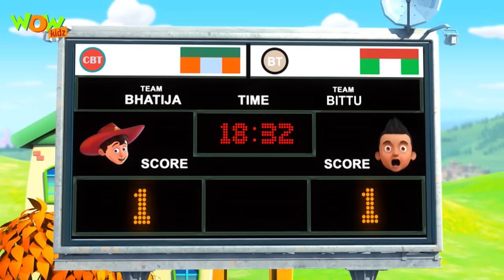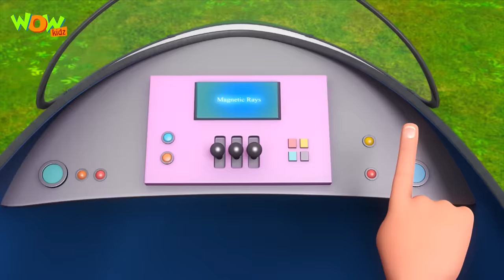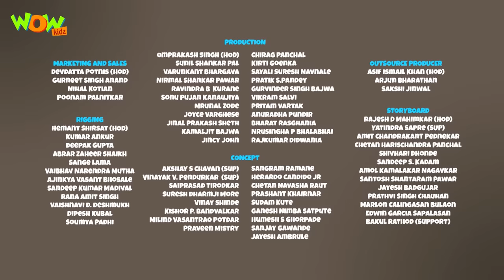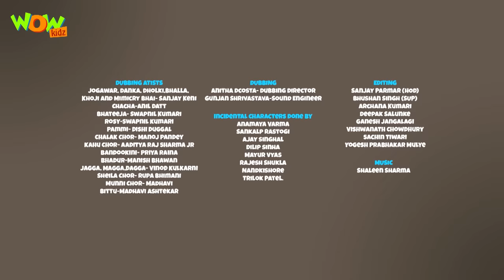Chacha Bhatija | Compilation 19 | Funny Animated Stories | Wow Kidz